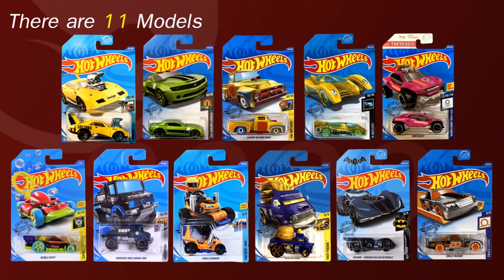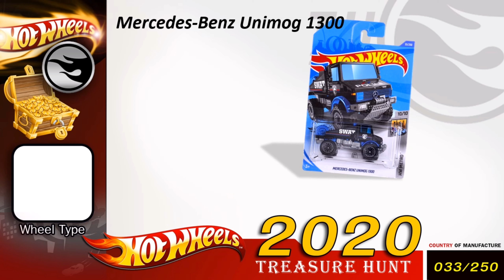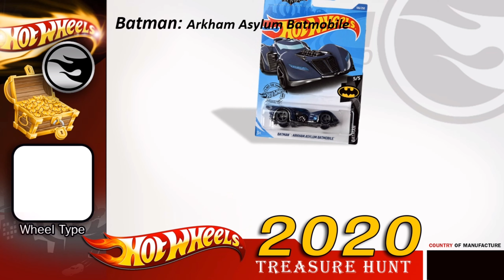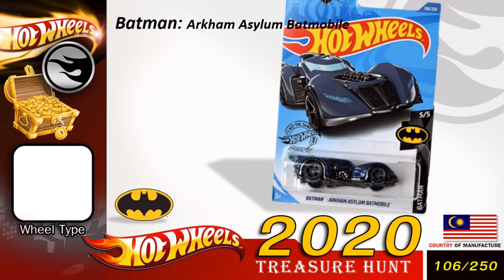Wheels 2020 Treasure Hunts ( TH 2020 ) : Review Hot Wheels TH 2020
2020 Treasure Hunt
Treasure Hunt
Hot wheels 2020 Treasure Hunts
1. Bubble Matic Treasure Hunt  2020
2. Mercedes-Benz Unimog 1300 Treasure Hunt  2020
3. Grass Chomper Treasure Hunt  2020
4. Buns of Steel Treasure Hunt  2020
5. Batman: Arkham Asylum Batmobile Treasure Hunt  2020
6. Circle Trucker Treasure Hunt  2020
7. Dodge Charger Daytona Treasure Hunt  2020
8. 2013 Hot Wheels Chevy Camaro Special Edition Treasure Hunt  2020
9. Custom '56 Ford Truck Treasure Hunt  2020
10. Power Pistons Treasure Hunt  2020
11. Dune Daddy Treasure Hunt  2020